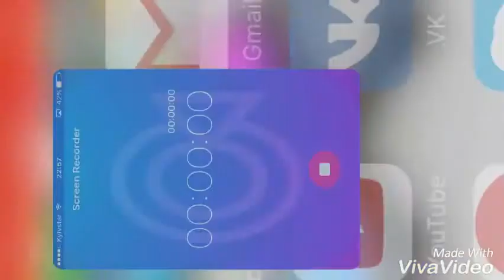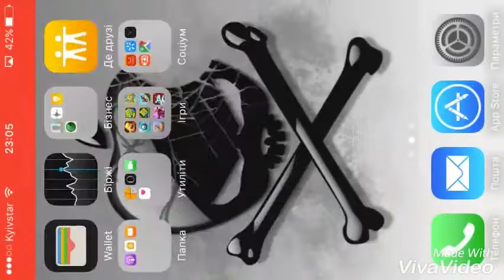ігра Gangster vegas